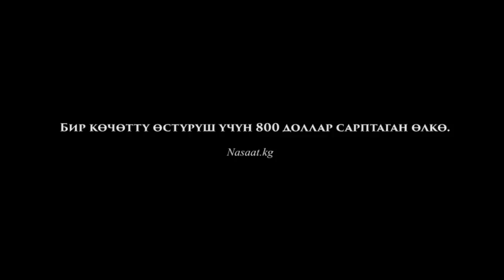Бир көчөттү өстүрүш үчүн "800 доллар" сарптаган өлкө. Устаз Абдишүкүр ажы Нарматов.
Баян-насааттар үчүн Ватсап: 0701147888. Эскертүү, ватсаптан суроо-жооп болбойт! Катталаарда өзүңүздүн номериңиз менен атыңызды контакт кылып сактап жөнөтсөңүздөр… Группа эмес, рассылка!!!